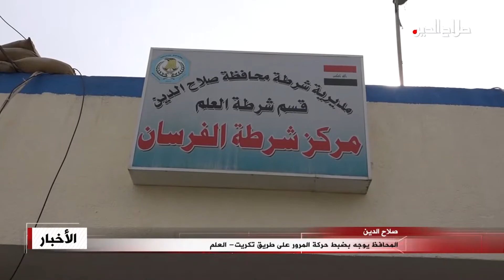المحافظ يوجه بضبط حركة المرور على طريق تكريت- العلم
صلاح الدين

واطلع المحافظ خلال زيارة لمركز شرطة الفرسان على موقف حوادث السيارات على طريق تكريت - العلم والمسجلة لدى المركز, ووجه بان تقوم مديرية المرور بإرسال مفارز لتنظيم السير ووضع العلامات التحذيرية كما تقوم دائرة البلدية بتهيئة ممرات خاصة بالطريق لتقوم الشركة بتنفيذ اعمالها .